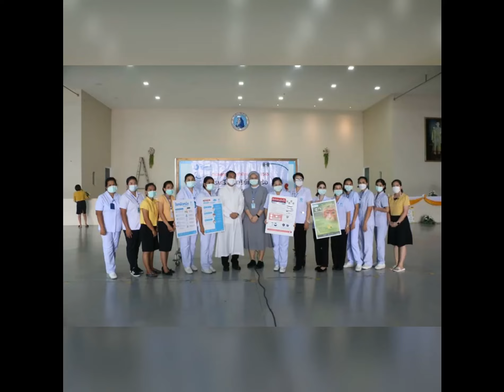Annual Health Checkups for Students and Teachers